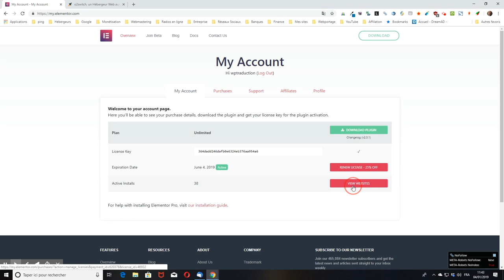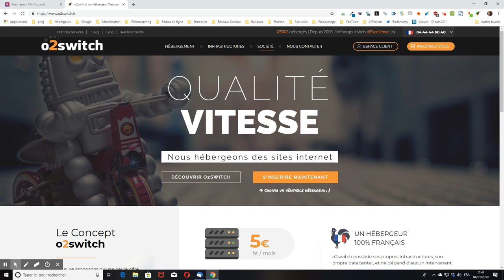WordPress : désactiver la licence Elementor Pro sur 1 site sans y avoir accès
vous montre comment désactiver la licence Elementor Pro sur 1 site lorsqu’on n’a plus accès à ce dernier.